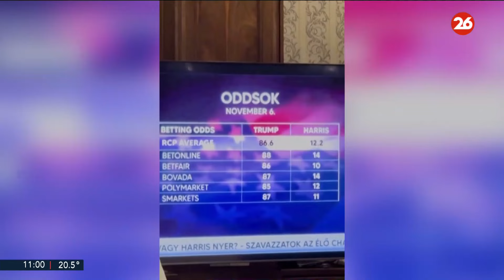El primer MINISTRO HÚNGARO felicitó a Donald TRUMP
👉 El primer ministro húngaro, Viktor Orban, quien apoyó abiertamente la candidatura presidencial de Donald Trump, felicitó a Trump por su victoria en las elecciones estadounidenses, calificándola de "victoria muy necesaria para el mundo", dijo Orban el miércoles por la mañana.